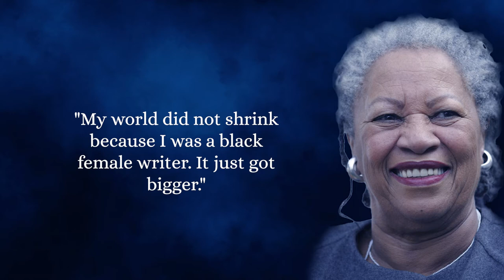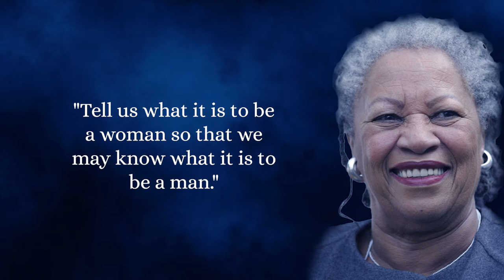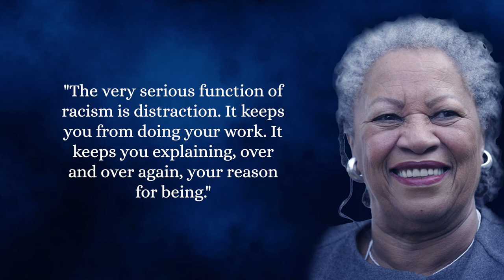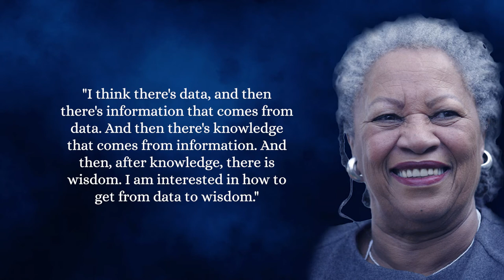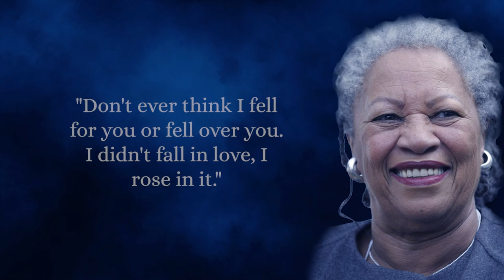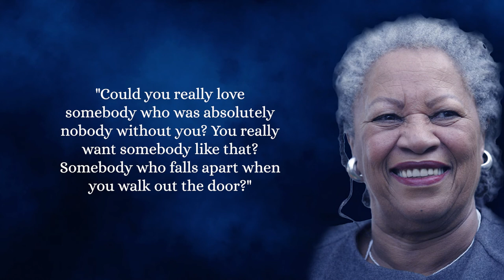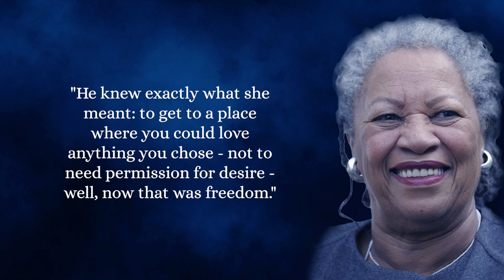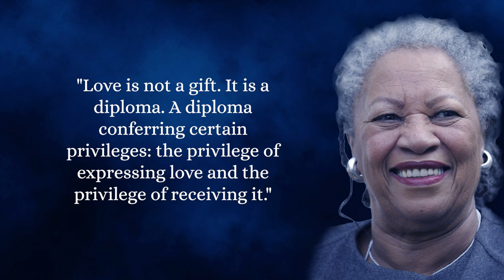70 Toni Morrison Quotes That Are Simple Yet So Inspiring!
70 Toni Morrison Quotes That Are Simple Yet So Inspiring!